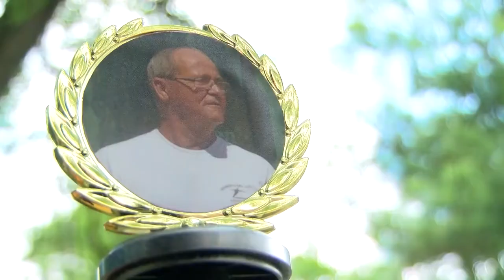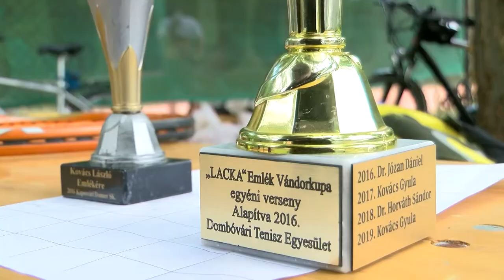20210601 kaposmenti tenisz verseny